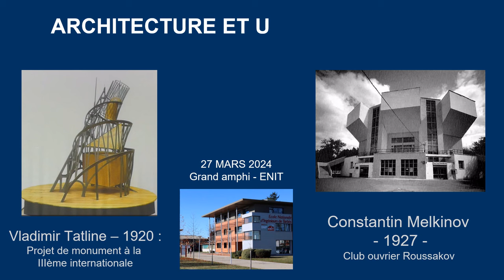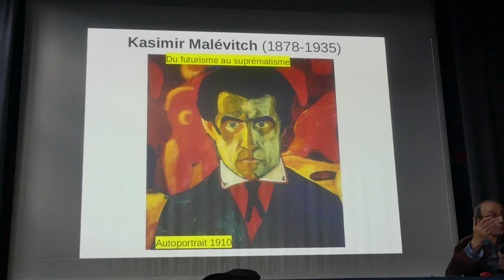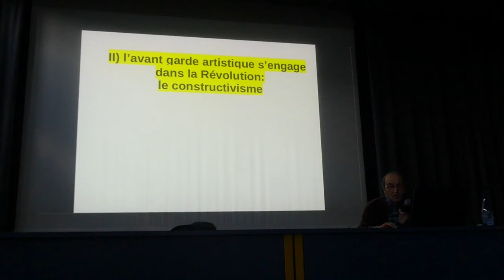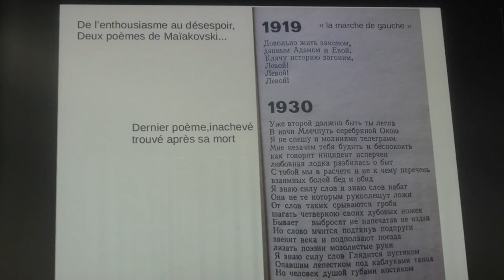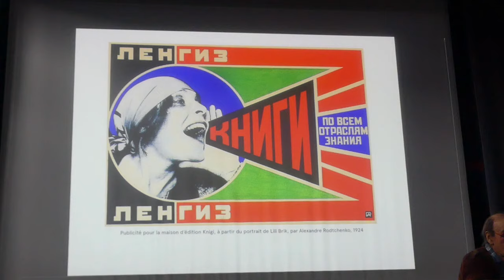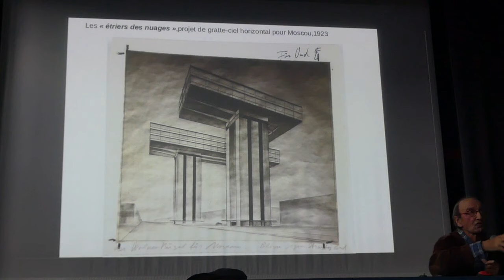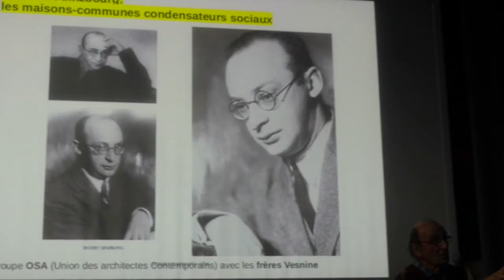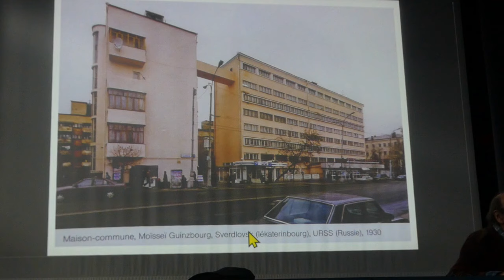Architecture et urbanisme dans la Russie des années 20 - Maurice MORGA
Cours d'architecture donné par Maurice MORGA dans le cadre de l'Université du Temps Libre de Tarbes et de Bigorre (UTL-TB). Il s'agit du neuvième cours conernant la série "A la recherche de la cité idéale", intitulé : ARCHITECTURE ET URBANISME DANS LA RUSSIE DES ANN2ES 20.